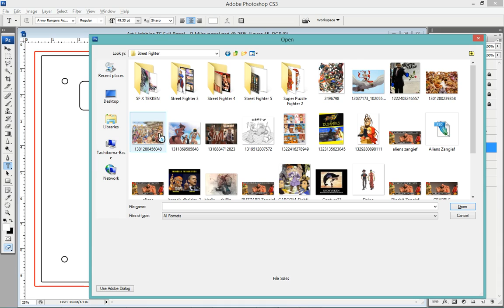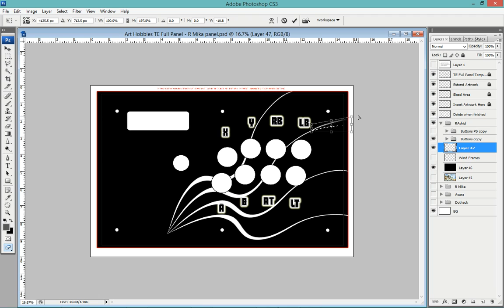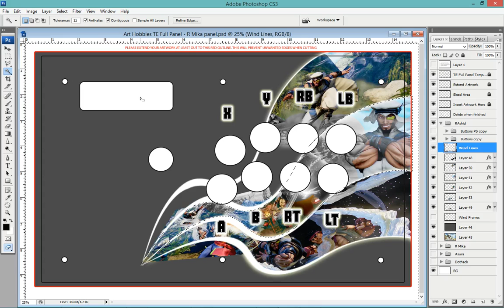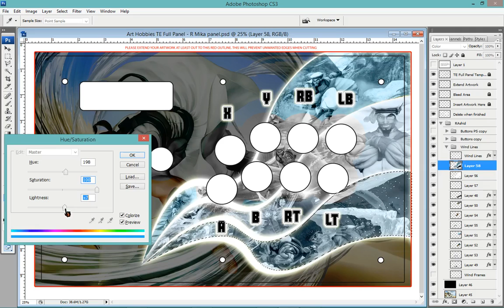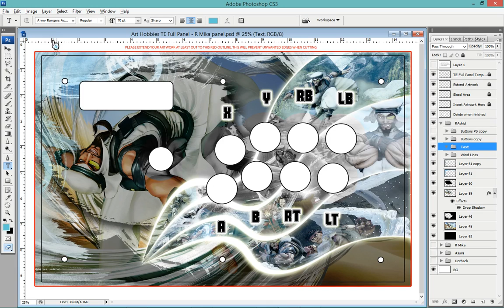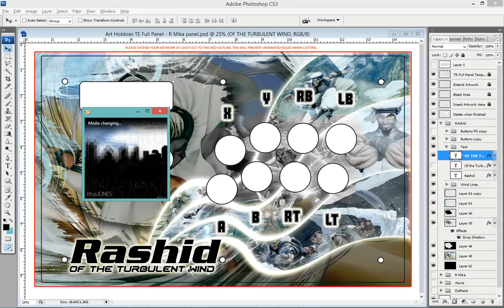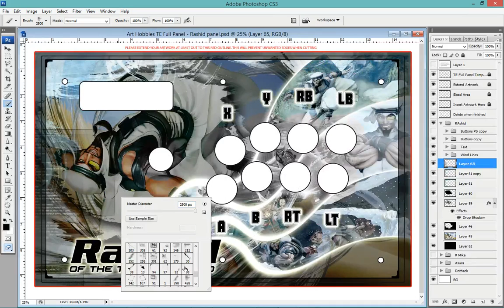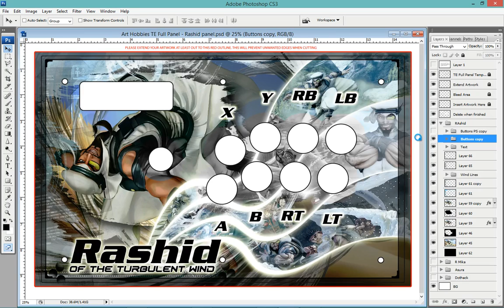Fight Stick Graphic Design with Maguma - Rashid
More Fight Sticks! Next up is Birdie!!
Talkin' SFV, Comic Con, favorite SF Characters and More